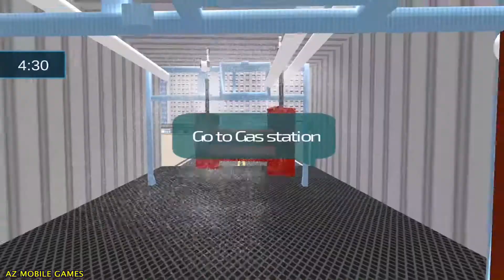Modern Car Wash - Car Driving Simulator - Android Gameplay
► IBM Games present the new season of simulator amazing steam car real wash 3d game for you. Prepare to appreciate a fortifying auto car wash real mechanic workshop game with the mix of courageous auto wash and administration diversions in extraordinary compared to other administration station auto stopping recreations. This ultimate car cleaning wash simulator game including the games auto in the administration station for cleaning and support. Being a best auto car driver, it's the ideal opportunity for you to play out the awesome auto driving aptitudes, and stop your auto in benefit station, and wash your auto, at that point you can drive your auto into the huge city, in auto car wash in auto workshop station. You can fill your auto oil tank from the oil pump, and appreciate auto driving and stopping background.